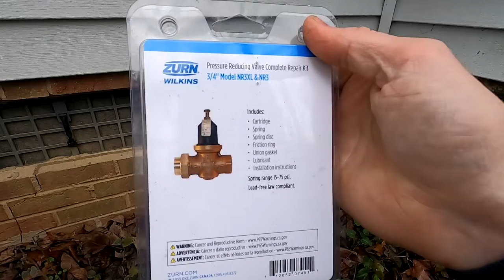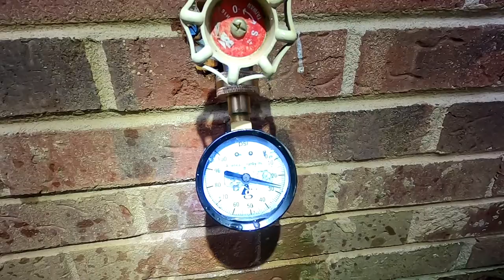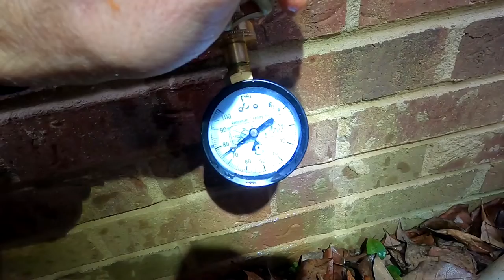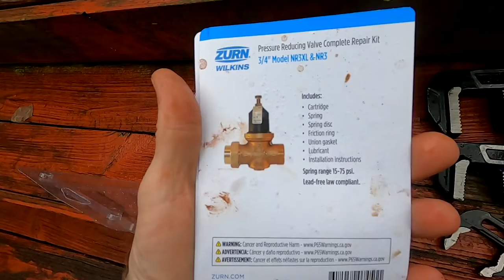Water Pressure Regulator Valve Rebuild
I had some trouble with the water flow in my house.  I thought I could just adjust the water pressure regulator valve, but the pressure was at the right level.  I got a water pressure regulator valve rebuild kit and fixed the broken water pressure regulator valve.